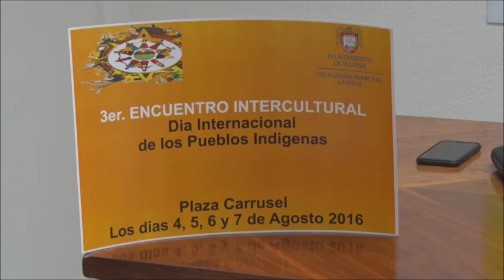AYUNTAMIENTO DE TIJUANA INVITA A LA CIUDADANÍA A ACUDIR AL TERCER ENCUENTRO INTERCULTURAL